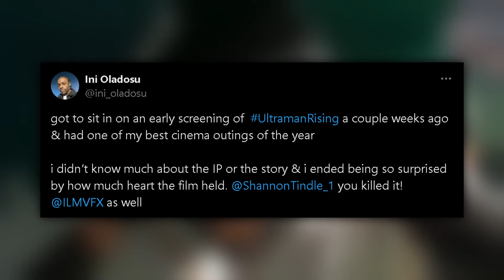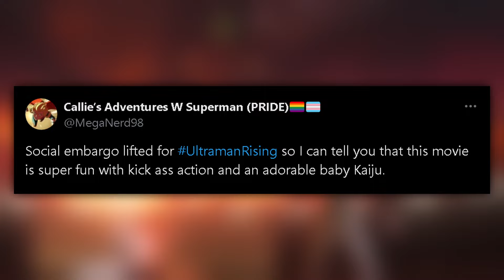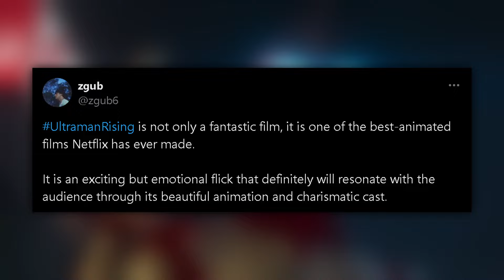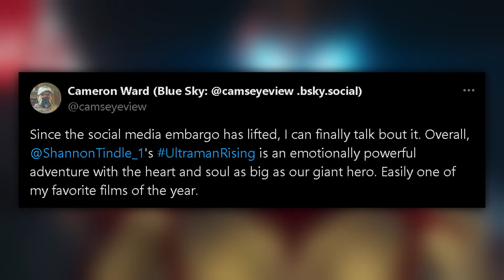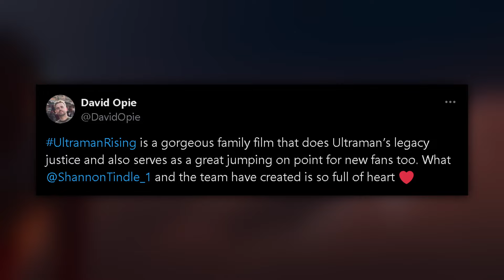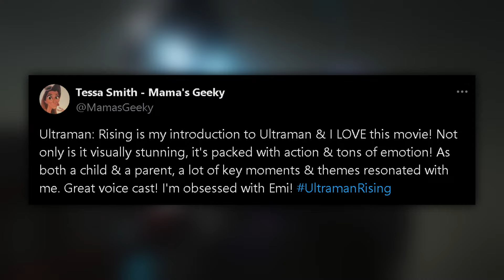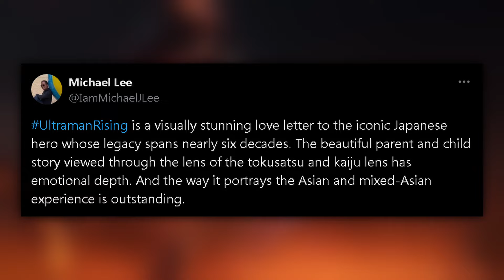ULTRAMAN: RISING IS ONE OF THE BEST MOVIES OF 2024?! | Kaiju | Netflix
𝙑𝙄𝘿𝙀𝙊 𝙏𝙄𝙈𝙀𝙎𝙏𝘼𝙈𝙋𝙎
0:00 Intro
1:10 Reviews Coverage
7:06 Conclusion/Outro

[NONE]